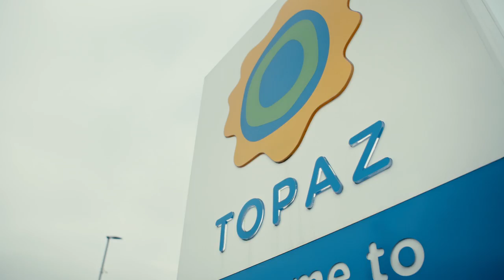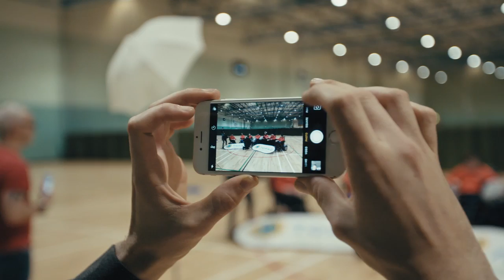Cash For Clubs 2016 Winners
Cash for Clubs 2017 is now live.
Start collecting tokens for your club from 15th May 2017!